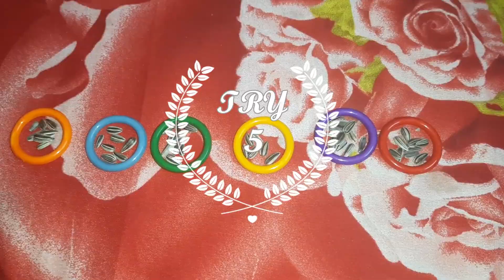Sun conure's favourite colour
It's a try to find the favourite colour of our pet. It was a funny experience and finally we found the favourite colour. Do you know the favourite colour of your pet?